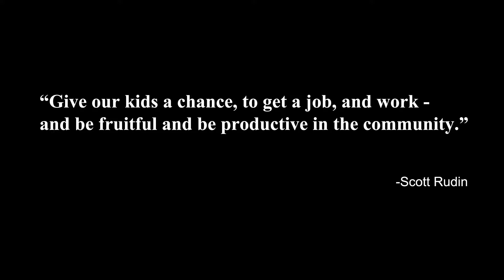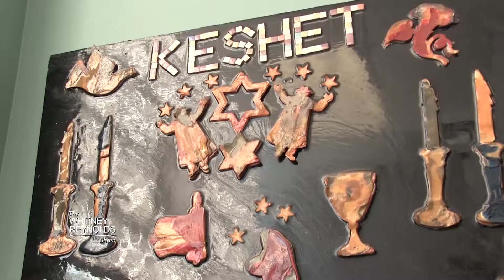A Day In The Life || The Whitney Reynolds Show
Keshet appeared on The Whitney Reynolds Show to bring awareness to others about what a day in the life of our program's participants might look like and to discuss how our organization is making "Miracle Ground" by offering independent living and jobs to adults with special needs.